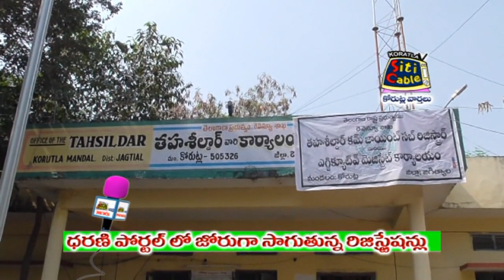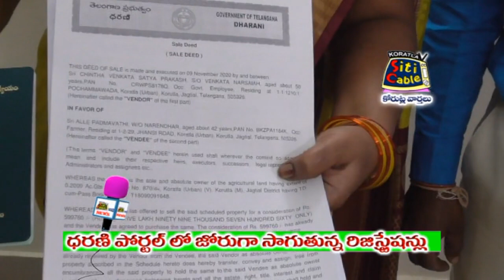ధరణి పోర్టల్ లో జోరుగా సాగుతున్న రిజిస్ట్రేషన్లు